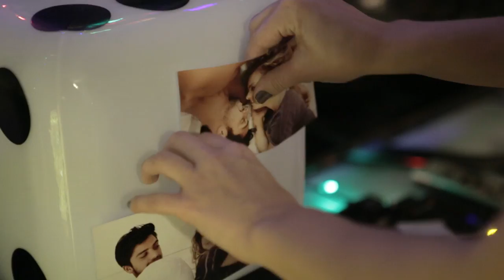LUA BLANCO • PERDE TUDO (Clipe Oficial)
CRÉDITOS

PERDE TUDO
Composição: Cassiano Andrade, Lua Blanco e Juliano Cortuah
Produção e arranjos: Juliano Cortuah

CLIPE
Direção e Roteiro: Marcella Rica
Elenco: Rodrigo Simas e Carol Garcia
Locação: Teatro Ipanema
Prticipação: Lara Gay, Milla Mattoso, Marcelo Duque e fãs.